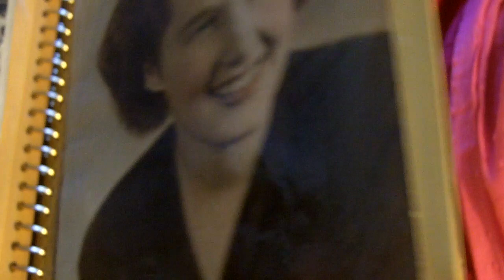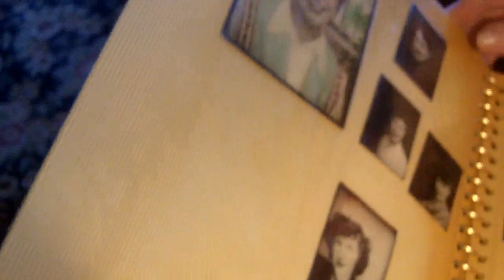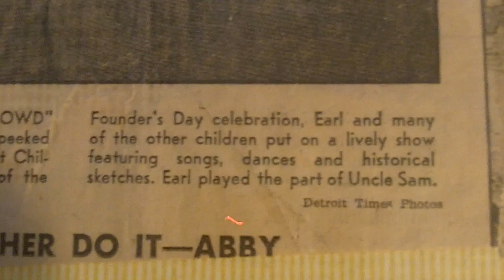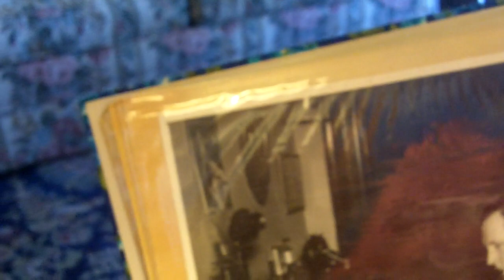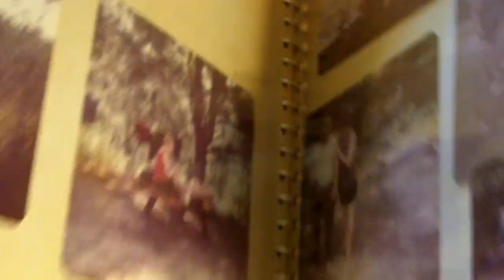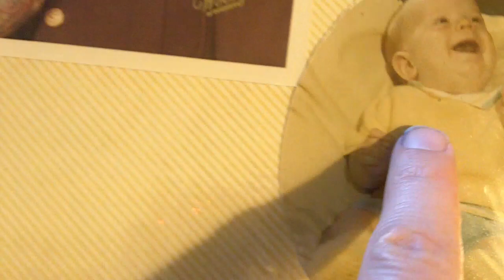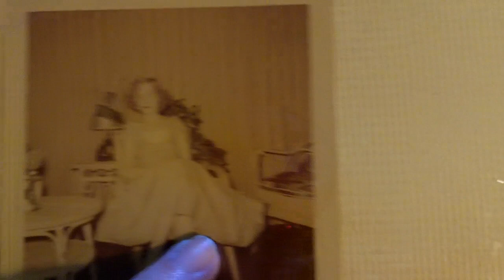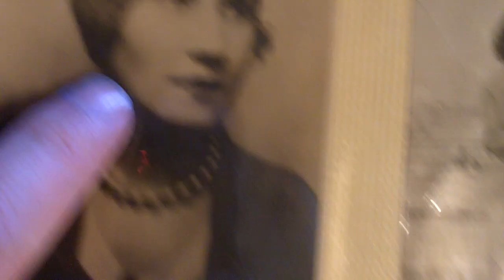Grandma's photo books tour (set 1)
Grandma takes us back through her photos with pics of her parents, her life as a teen, young mother and more.